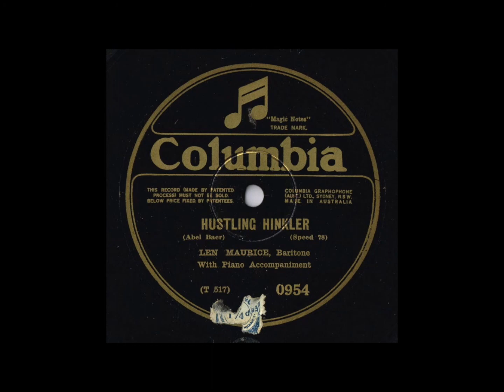Len Maurice - The Flies Crawled Up The Window (1932)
“Len Maurice” was born Leonard Arthur Morris in South Melbourne, Victoria March 10th 1900. He was the second youngest of 10 children (5 boys-5 girls) No TV in those days! Len started working in the family cabinet making business in Albert Park. Soon after show business called him and he joined the Grand Opera Co. in his teens. He changed his name to Len Maurice in 1918, and sometimes recorded as Art Leonard (note his birth name). He married in 1919 and shortly thereafter the couple moved to Brisbane to be with the JC Williamson Co. Len made many recordings for Columbia in the Homebush studios Sydney, usually Len Maurice on the 4/- Columbia records and Art Leonard on the 2/6 Regal records. A trick by gramophone companies to confuse buyers back in the day.Len retired to Melbourne in early 1950’s and bought a Hotel. Whilst making alterations he suffered a heart attack and died in 1952. On this recording in Sydney Len Maurice sings with Orchestra December 7th 1932. The song is “The Flies Crawled Up The Window”. Recorded for Regal Matrix